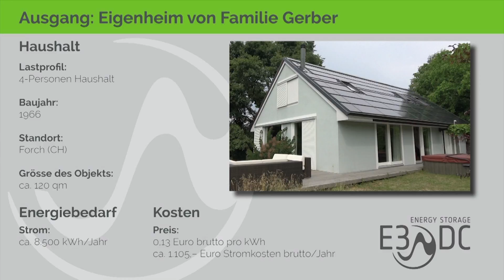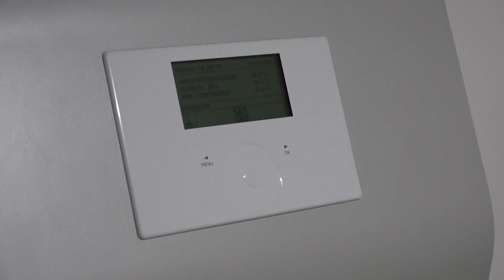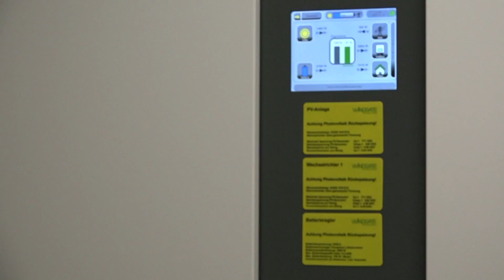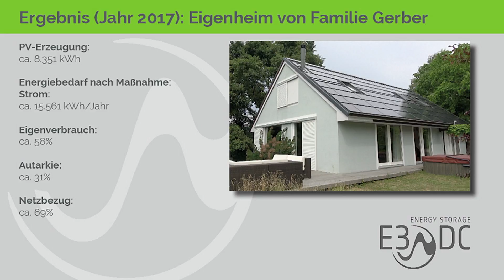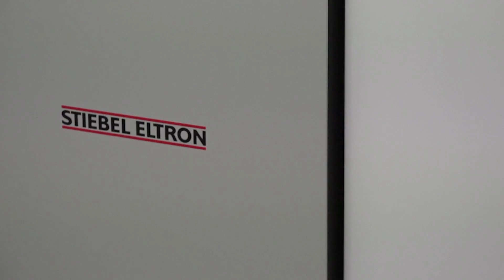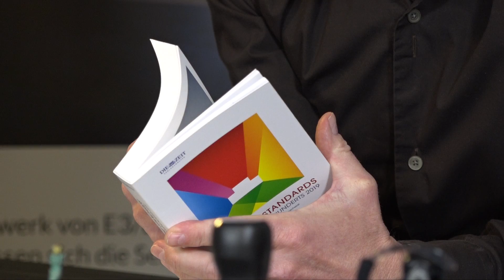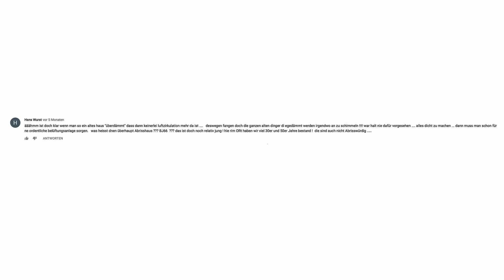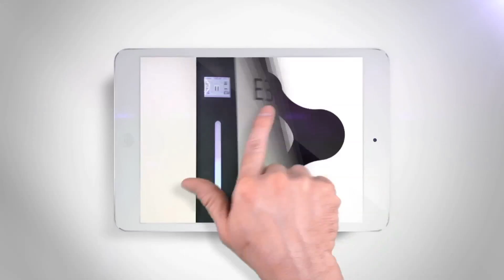DIE AUSWERTUNG: TOP-MODERNES ABRISS-HAUS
AUTARK - das E3/DC-Magazin - Ausgabe 127 - Leben mit der Energiewende TV - 495. Sendung vom 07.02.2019
(Diese Sendung wird in der Produktion finanziell von E3/DC unterstützt.)

AUS DEN 60ERN INS 21. JAHRHUNDERT

Immer mehr Altbaubesitzer überlegen, mit ihrem Eigenheim auf einen besseren energetischen Standard zu kommen. So auch Michael Gerber, dem ein „Haus mit Charme“ gehört, das 1965 errichtet wurde.
Zunächst flogen die Ziegel vom Gebälk, kam stattdessen eine Indach-Photovoltaik drauf. Die Ölheizung wurde entsorgt für Wärmepumpe und Hauskraftwerk.
„Alles muss ökologisch sein!“, sagt der Schweizer, der sein Minienergiehaus noch mit einer Blumenwiese und einem Teich ziert. Und jetzt kommt noch eine Wallbox für einen BMW i3 ans Haus – schließlich will Gerber auch umweltfreundlich unterwegs sein.
Nach der Vorstellung des Hauses von Familie Michael Gerber heute die Auswertung mit E3/DC-Chef Dr. Andreas Piepenbrink.

Kostenlose Hotline zu allen Fragen, die sich zu unseren Sendungen zu Photovoltaik & Speichersystemen ergeben: 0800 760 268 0.

Sie möchten uns und unsere Arbeit unterstützen? Hier haben Sie die Möglichkeit